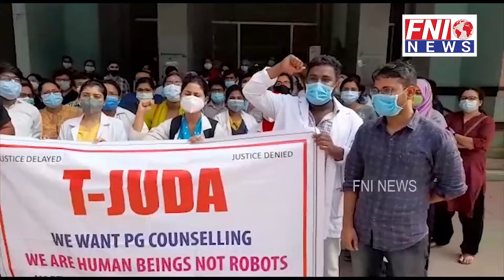Junior doctors' protest in Hyderabad hits OP services at Gandhi Hospital